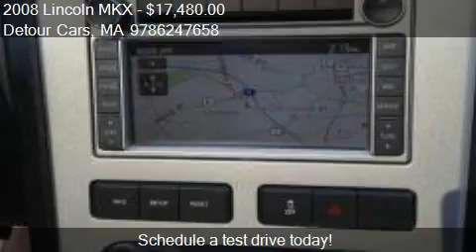2008 Lincoln MKX NoName - for sale in Danvers, MA 01923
Detour Cars
Route 1 North (241 Newbury Street)
in Danvers, MA 01923

Come test drive this 2008 Lincoln MKX NoName for sale in Danvers, MA.

100% Guaranteed Financing Available! We are your Auto Financing Specialist. No matter what your credit score...We will help get you the vehicle you want! Plus we pay top dollar for your trade-in!All our vehicles have passed our rigorous Multi-Point Inspection and are fully serviced.Extended warranties available. Get new license plates or transfer your current license plates and registration to your nicer, newer vehicle at here at our dealership, with our in-house RMV services. All at no additional charge.Thanks for Viewing.Better Quality, Better Value, Better Selection...The Auto Financing Specialist, Take the Detour.

Fuel Consumption: City: 15 mpg, Fuel Consumption: Highway: 22 mpg, Memorized Settings including door mirror(s), Memorized Settings for 2 drivers, Driver seat memory, Remote, digital keypad power door locks, Power windows, Cruise controls on steering wheel, Cruise control, 4-wheel ABS Brakes, Front Ventilated disc brakes, 1st and 2nd row curtain head airbags, Passenger Airbag, Side airbag, Rear spoiler: Lip, Bluetooth wireless phone connectivity, Digital Audio Input, In-Dash 6-disc CD player, SYNC, MP3 player, AM/FM/Satellite Radio, Radio Data System, SIRIUS Satellite Radio(TM), Speed Sensitive Audio Volume Control, Surround Audio, Total Number of Speakers: 6, Driveline Traction Control, Stability control with anti-roll control, Privacy glass: Deep, Machined aluminum rims, Wheel Diameter: 18, Wheel Width: 7.5, Front fog/driving lights, Leather/genuine wood steering wheel trim, Leather/chrome shift knob trim, Genuine wood/metal-look dash trim, Genuine wood/metal-look door trim, Metal-look center console trim, Trip computer, External temperature display, Tachometer, Manufacturer's 0-60mph acceleration time (seconds): 6.4 s, Driver's side electrochromatic auto-dimming mirrors, Power remote driver mirror adjustment, Heated driver mirror, Heated passenger mirror, Electrochromatic rearview mirror, Power remote passenger mirror adjustment, Dual illuminated vanity mirrors, Compass, Driver and passenger heated-cushion, driver and passenger heated-seatback, Remote window operation, Audio controls on steering wheel, Front and rear reading lights, Anti-theft alarm system, Leather seat upholstery, Bucket front seats, Split rear bench, Fold forward seatback rear seats, Rear seats center armrest, Tilt and telescopic steering wheel, Speed-proportional power steering, Suspension class: Regular, Interior air filtration, Automatic front air conditioning, Dual front air conditioning zones, Tire Pressure Monitoring System, Remote activated exterior entry lights, Cargo area light, Max cargo capacity: 69 cu.ft., Vehicle Emissions: ULEV II, Fuel Type: Regular unleaded, Fuel Capacity: 20.0 gal., Instrumentation: Low fuel level, Clock: In-radio display, Headlights off auto delay, Dusk sensing headlights, Coil front spring, Regular front stabilizer bar, Independent front suspension classification, Strut front suspension, Four-wheel Independent Suspension, Coil rear spring, Rear Stabilizer Bar: Regular, Independent rear suspension, Multi-link rear suspension, Front and rear suspension stabilizer bars, Variable intermittent front wipers, Steel spare wheel rim, Spare Tire Mount Location: Inside under cargo, Chrome grille, Center Console: Full with covered storage, Overhead console: Mini with storage, Permanent locking hubs, Curb weight: 4,419 lbs., Gross vehicle weight: 5,590 lbs., Overall Length: 186.5", Overall Width: 75.8", Overall height: 67.5", Wheelbase: 111.2", Front Head Room: 40.0", Rear Head Room: 39.3", Front Leg Room: 40.7", Rear Leg Room: 39.6", Front Shoulder Room: 58.9", Rear Shoulder Room: 58.8", Front Hip Room: 54.8", Rear Hip Room: 56.1", Four 12V DC power outlets, Seatbelt pretensioners: Front, Rear center seatbelt: 3-point belt, Door reinforcement: Side-impact door beam, Engine immobilizer, Floor mats: Carpet front and rear, Cupholders: Front and rear, Door pockets: Driver, passenger and rear, Seatback storage: 2, Tires: Width: 245 mm, Tires: Profile: 60, Tires: Speed Rating: H, Diameter of tires: 18.0", Type of tires: AS, Tires: Prefix: P, Left rear passenger door type: Conventional, Rear door type: Liftgate, Right rear passenger door type: Conventional, Body-colored bumpers, Integrated roof antenna, 4 Door,4x4, Air Conditioned Seats, Air Conditioning, Alarm System, Alloy Wheels, AM/FM, Anti-Lock Brakes, Automatic Headlights, Cargo Area Tiedowns, CD, CD Changer, Child Safety Door Locks, Driver Airbag, Driver Multi-Adjustable Power Seat, Electrochromic Exterior Rearview Mirror, Electrochromic Interior Rearview Mirror, Electronic Parking